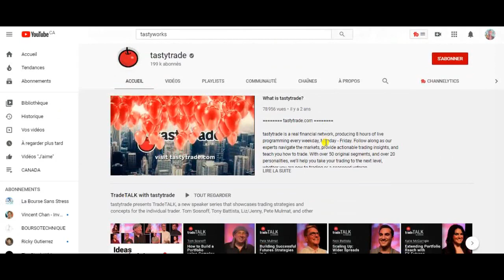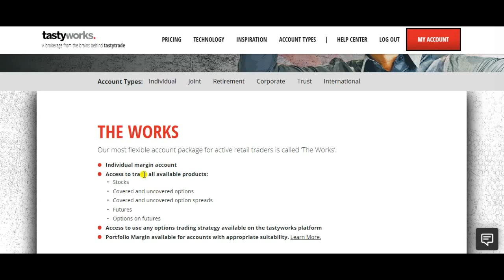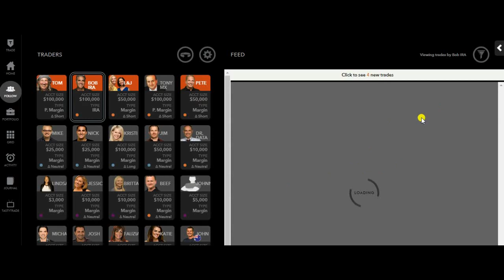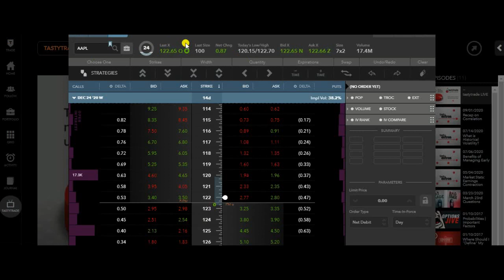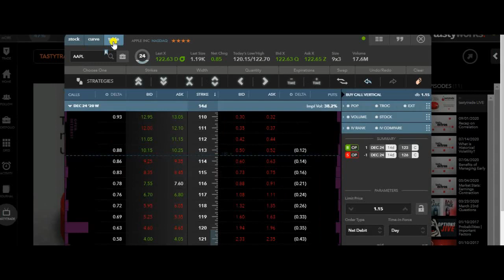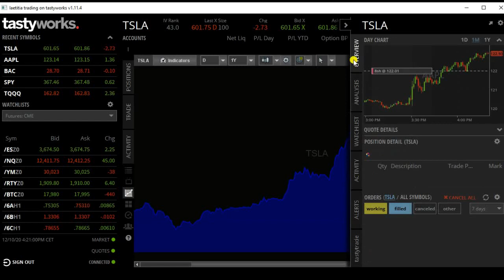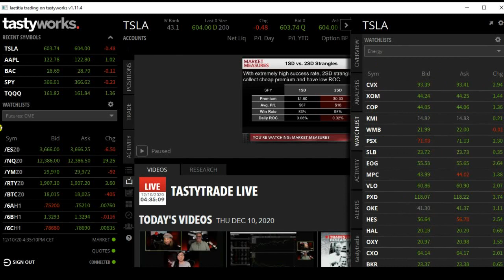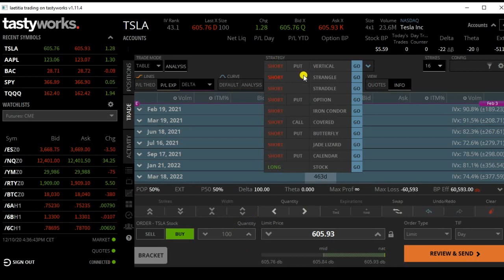Tastyworks - Tutoriel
Voici le site de Tastyworks

▬▬▬▬▬▬▬▬▬  FORMATIONS   ▬▬▬▬▬▬▬▬▬▬

▬▬▬▬▬▬▬▬▬▬▬▬▬ BOUTIQUE ▬▬▬▬▬▬▬▬▬▬▬▬

▬▬▬▬▬▬▬▬▬▬▬▬▬ AMAZON ▬▬▬▬▬▬▬▬▬▬▬▬▬

▬▬▬▬▬▬▬▬▬▬▬▬▬ SOCIAL MEDIA ▬▬▬▬▬▬▬▬▬▬▬▬▬